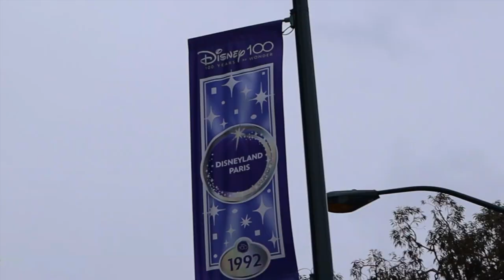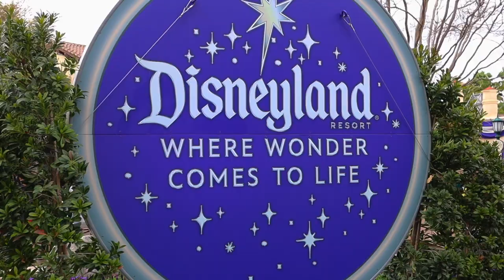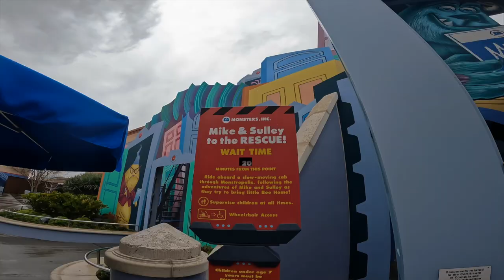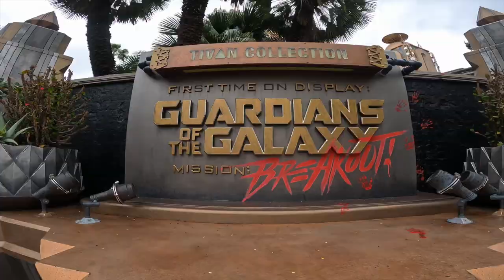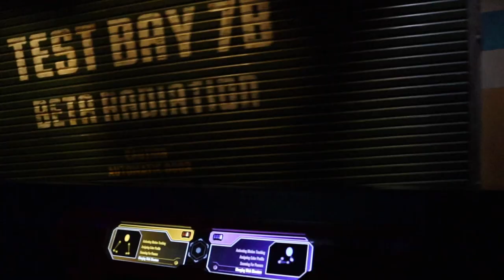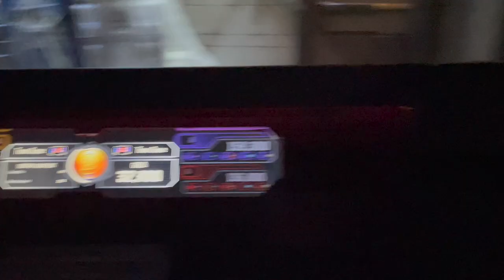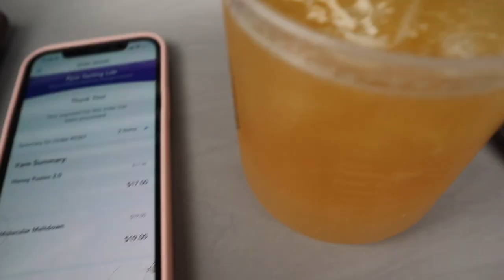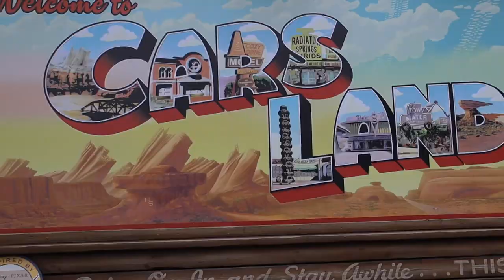RAINY CALIFORNIA ADVENTURE VLOG FEBRUARY 2023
we got SOAKED.